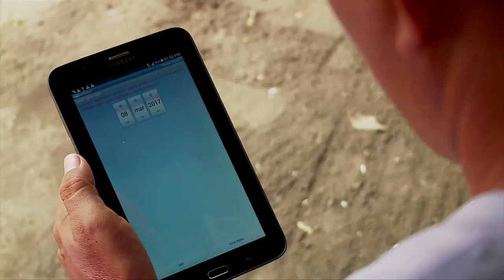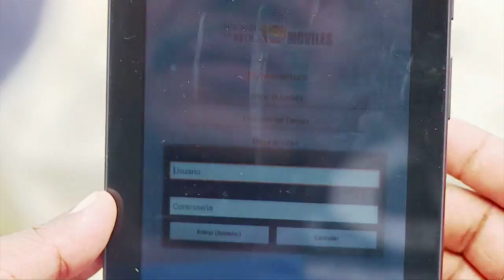Pescando con redes la aplicación que ayuda a los pescadores Cap 11 Nota 3 VIVEDIGITAL TV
Tecnología innovadoras que cambia vidas por completo, mira cómo PescandoConRedesMóviles ayuda a los pescadores